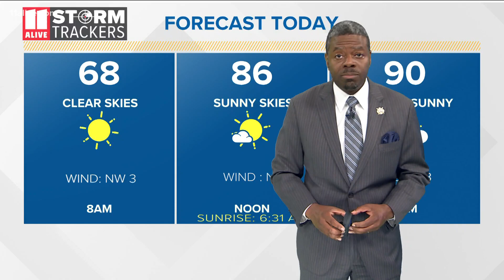All lanes blocked on I-285 southbound due to a pedestrian struck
All lanes are shut down during the investigation.